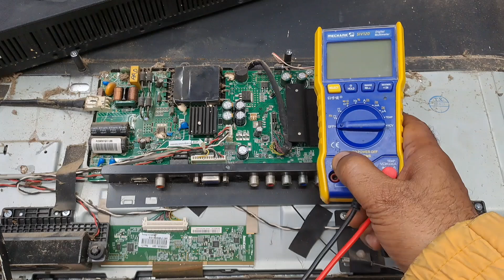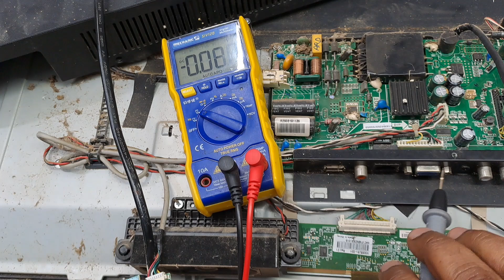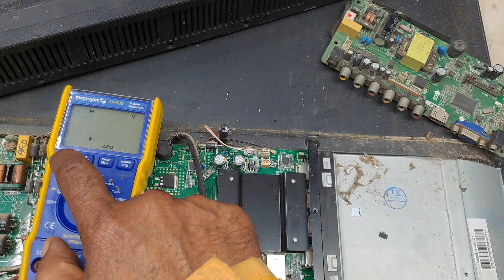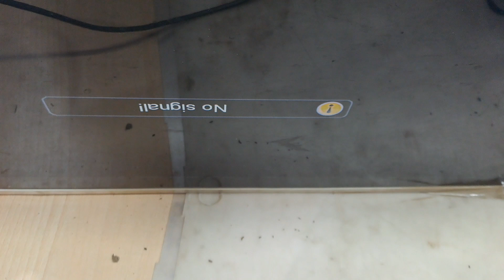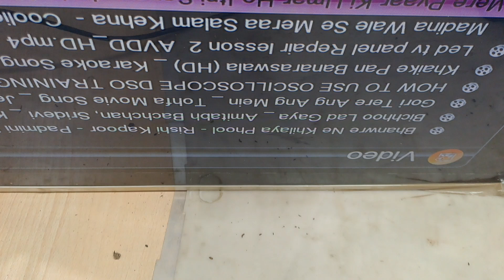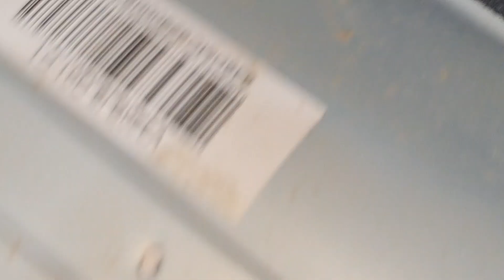Standby On Problem Repair Haier Android tv Motherboard No Power Light ?🔥कोई भी पावर इंडीकेशन नहीं शो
How to Repair Haier 32" Android Smart TV?कोई भी पावर इंडीकेशन नही शो रहा है |Power Supply ok but no Display basic voltage Normal Haier Smart Android Led TV No Any  Power Indication ON Standby